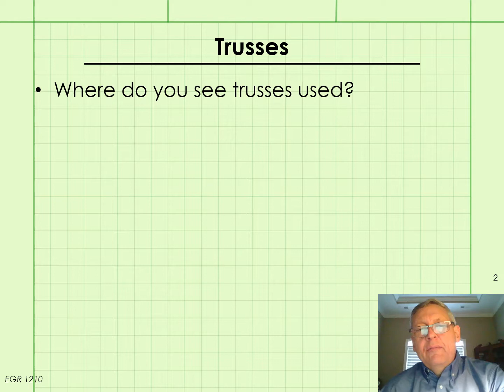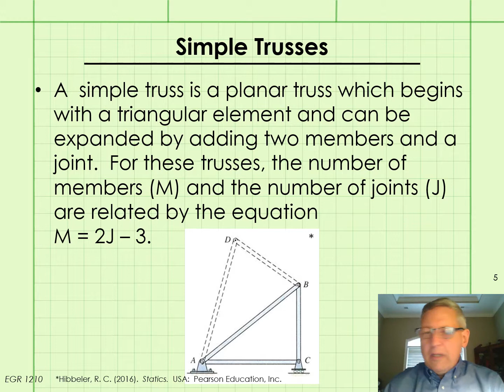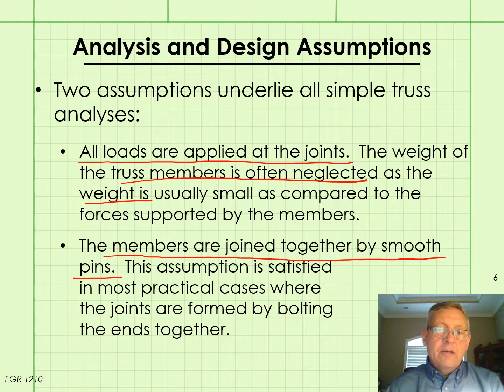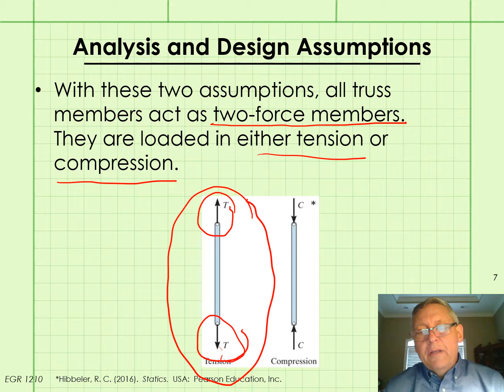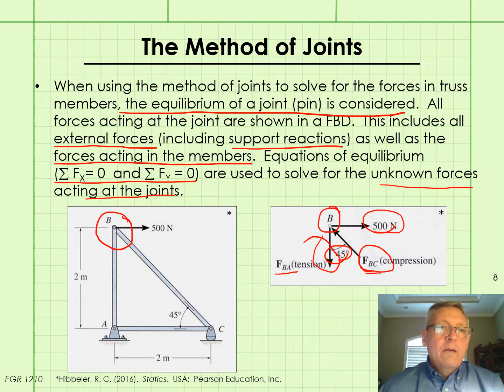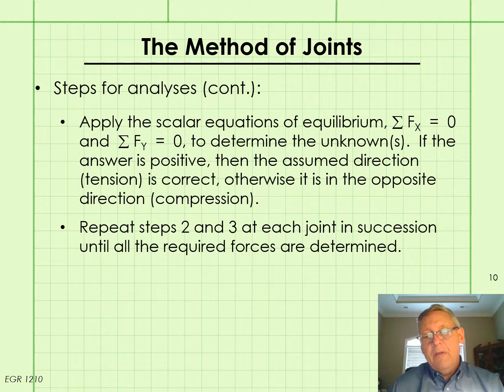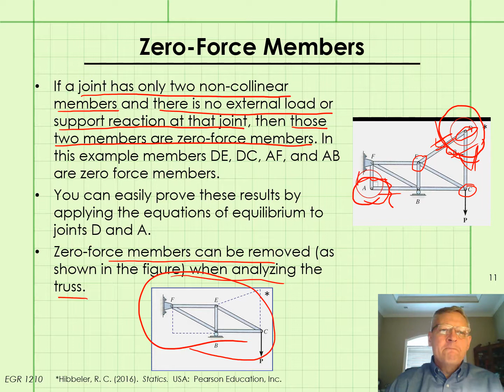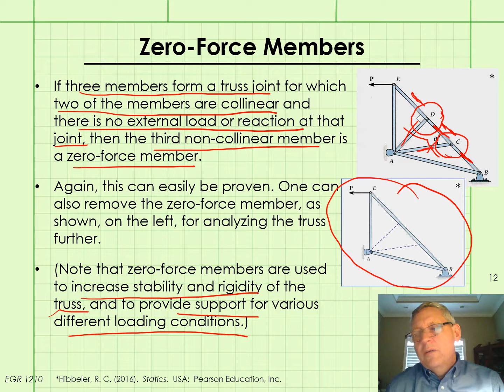Lecture 13 - Trusses, The Method of Joints, Zero Force Members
This direct instruction supports a Statics course offered at the College of Southern Maryland.